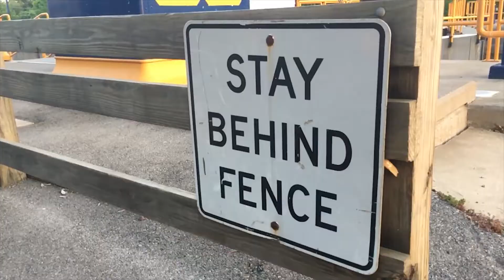PMBRollChallenge made on an iPhone 6s Plus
Attempting the Peter Mckinnon B Roll Challenge (PMBRollChallenge) on my iPhone 6s Plus. I had a great time making this B Roll clip for the B Roll Challenge from Peter. I hope you guys enjoy the video!